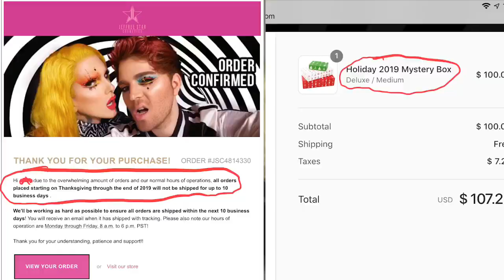Jeffree Star Holiday Mystery Box giveaway!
Excited to see the Makeup in this one.

Want a fancy looking intro, outro, or other animation for your youtube channel?

and

Privacy:  In order to send prizes to winners, I'm going to need address and names of those winners.  Once delivery of the prize is confirmed, I'll get rid of your personal information and definitely will not share or sell it to anyone.

This channel (Vegas_In_Stilettos) is compliant with YouTube’s contest and giveaway policy.  Prizes sent via USPS.  Tracking numbers will be provided.  Loss or damage in transit is not the responsibility of Vegas_In_Stilettos nor YouTube.

To enter, you must follow the rules above for your entry to count. Winners will have 48 hours from announcement to claim prizes, or another random winner will be chosen.